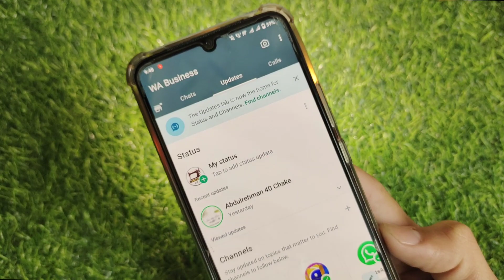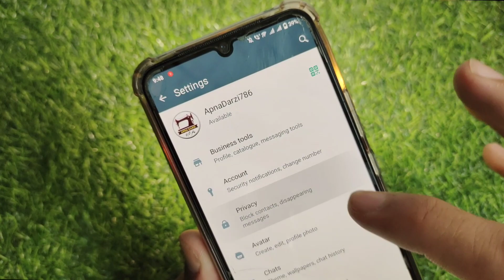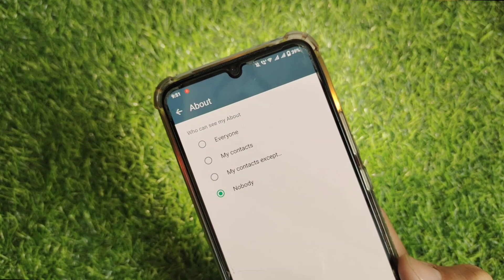Apna Whatsapp Number Kaise Chupaye | WhatsApp Number Hide Karne Ka Tarika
in this video I will tell you Apna Whatsapp Number Kaise Chupaye | WhatsApp Number Hide Karne Ka Tarika